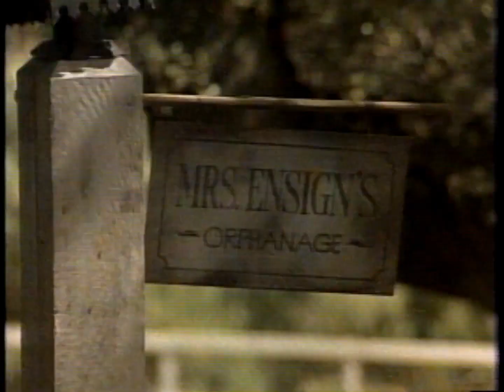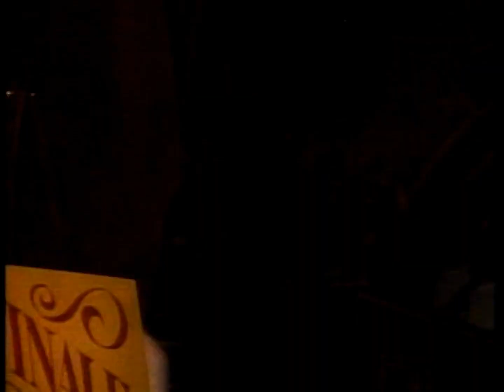CED Jukebox Disc #3 (post-content ID)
Before RCA pulled the plug on further advances with the CED videodisc format in April 1984, there were a few things in progress- one of which was a video jukebox using the players. I don't know if prototype machines were ever made but I got ahold of 3 discs made for it. Each are one side only and contain an hour's worth of music videos (technical quality of which varies- some are very good, others have rather poor sound with some in mono, some also show analog tape head-switching at the bottom of the screen)- presumably for a few quarters the machine would play ONE video of your choice from them. Video jukeboxes that used laserdiscs instead were a bit more successful.

I uploaded the entire disc and then YouTube's content ID system told me which videos couldn't be included and gave me the option of cutting them out. John Lennon's "I'm Stepping Out" let me mute the audio but keep the visuals. The results are a bit uneven but here's what was on the disc, which started out with close to 2 minutes of black which I left in for completeness sake:

Dolly Parton- Potential New Boyfriend
Men at Work- It's A Mistake
Kenny Rogers- This Woman
Paul McCartney and Michael Jackson- Say Say Say
Pat Benatar- Love is a Battlefield
Eurythmics- Who's That Girl
Culture Club- Church of the Poison Mind (in mono)
Odd "attract mode" showing album covers- this was somehow clipped automatically but I've uploaded that separately since no music is included. The previous 2 discs have a few minutes of black around this point. The middle of a CED disc is more easily damaged than the rest.
Phil Colllins- Against All Odds- Content ID allowed this but still clipped the first couple minutes
Marvin Gaye- Sexual Healing (mono)
Willie Nelson and Merle Haggard- Pancho and Lefty
Herbie Hancock- Rockit (the first second of this got through here)
John Lennon- I'm Steppin' Out (YouTube content ID allowed the video with the sound muted)
Kool and the Gang- Tonight
Charlie Daniels- Stroker's Theme